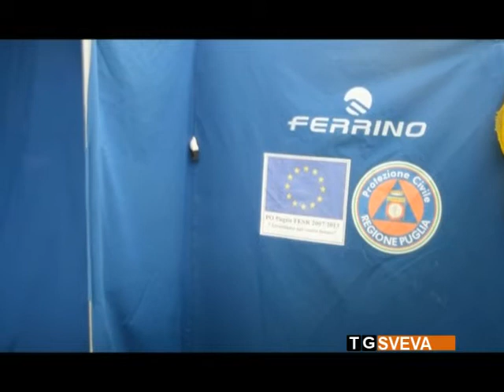Andria | Parola d'ordine: integrazione. Le attività del Cas “Buona Speranza” per i migranti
Sono 88 i migranti, di varie etnie, ospitati attualmente nel Centro di Accoglienza Straordinaria "Buona Speranza di Andria", la struttura gestita dalla Confraternita Misericordia che accoglie, temporaneamente, alcuni dei cittadini stranieri presenti sul territorio. Vediamo di cosa si tratta.